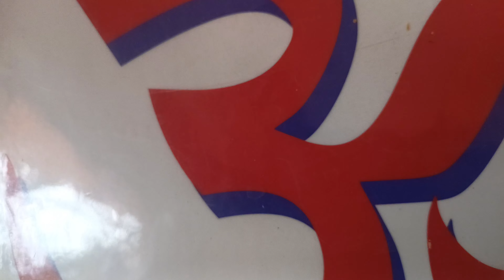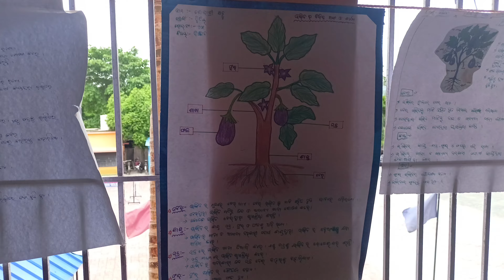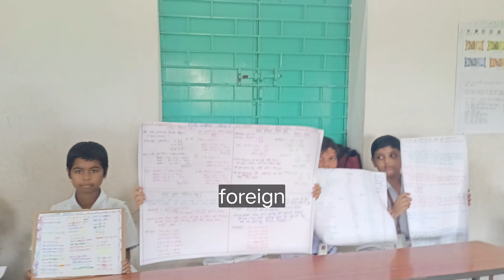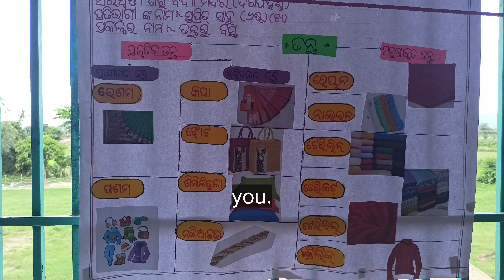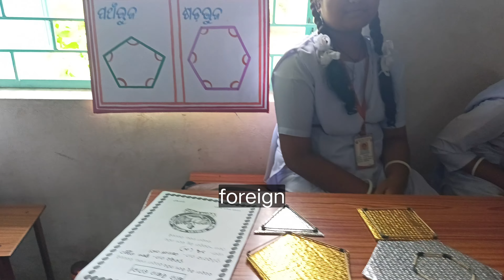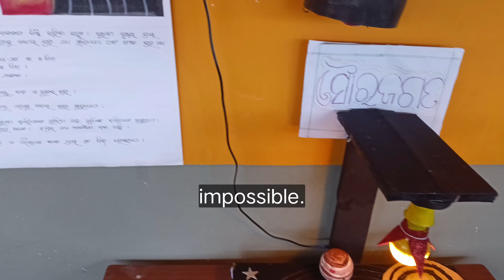GYANA VIGYANA MELA SSVM DIGAPAHANDI.